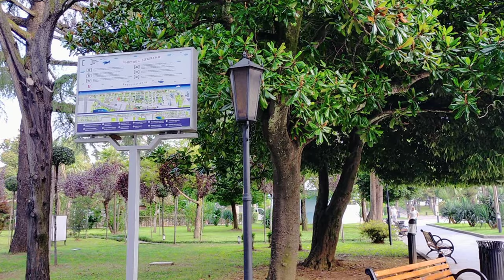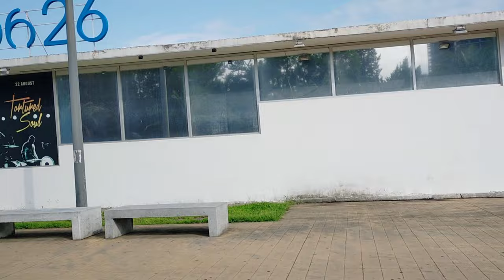Как жаль,что я оценила это в моё предпоследнее утро в БАТУМИ/ Экскурсия по бульвару/ АЛИ и НИНО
Как жаль,что я оценила это в моё предпоследнее утро.
Самые красивые места в Батуми. Экскурсия по бульвару.
АЛИ и НИНО.